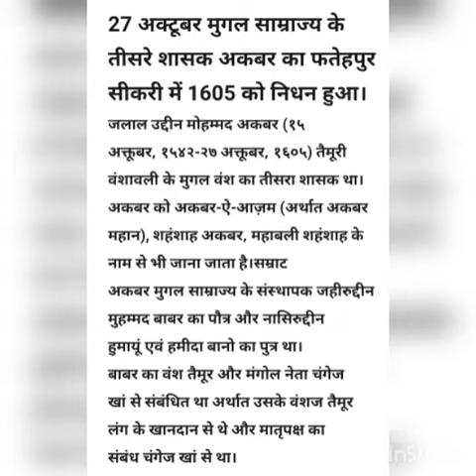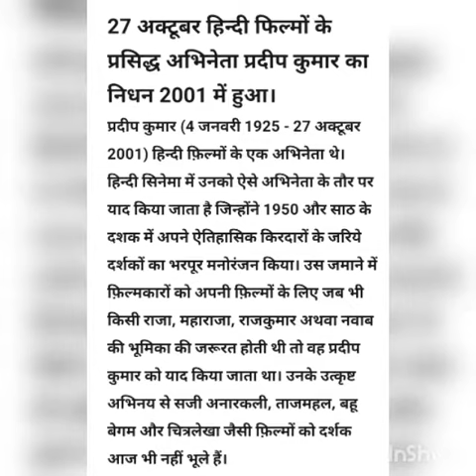27 अक्टूबर आज का इतिहास (27 October History)